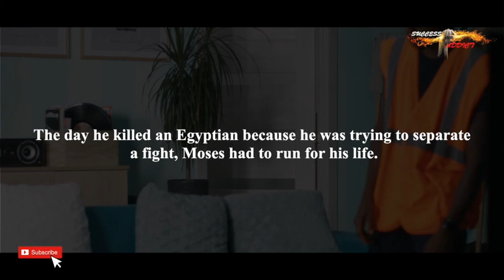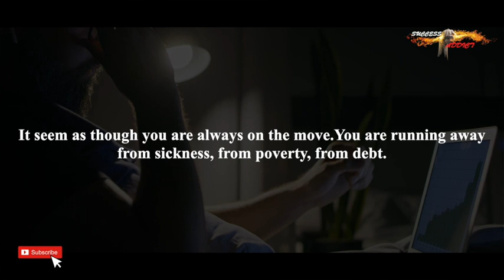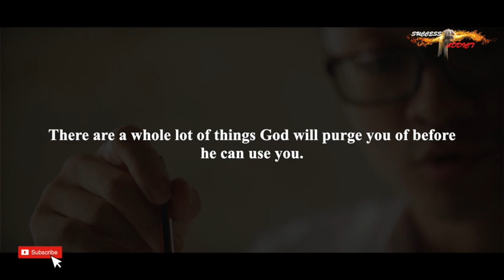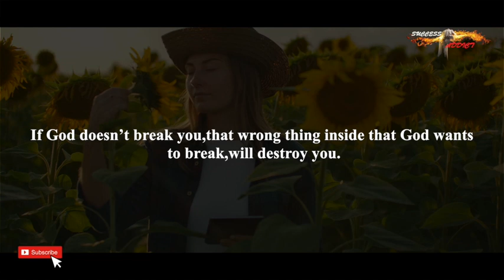SOMETIMES GOD BREAKS YOU,BEFORE HE CAN USE YOU|Powerful Christian Motivation